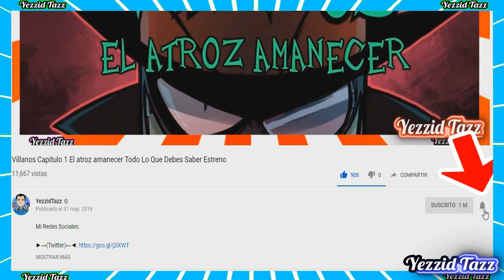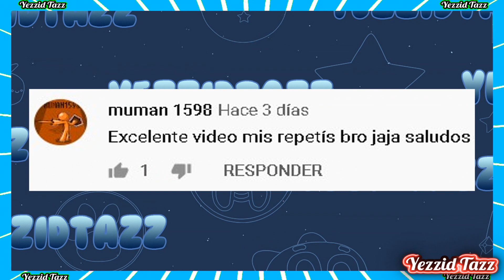5 Caricaturas Que Son Copias De Otras Series Animadas